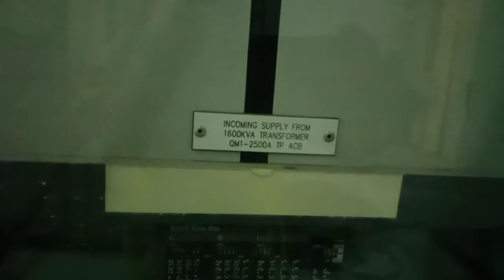Familiarization of the Medium Voltage Panel (1600A)